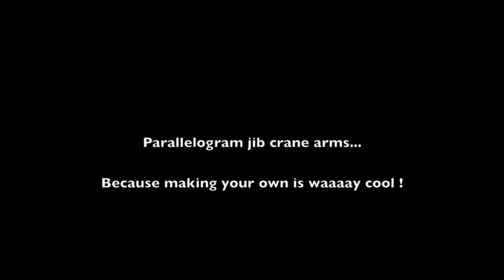Parallelogram jib crane arm.... now with irrelevant sound track !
its a jib crane arm that uses a parallelogram design...